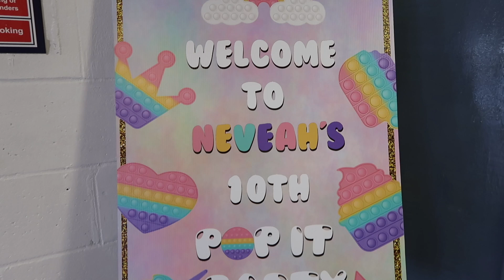NEVAEH'S 10TH pop it/fidget BIRTHDAY PARTY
HEY BK SQUAD

It has been a while since we last posted, but we will be uploading more often moving forward. We hope you enjoy this video 😃

Nevaeh & Jordan